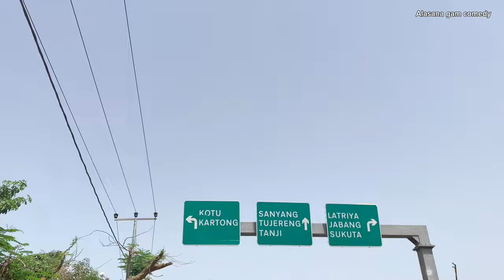BALU SILU , The Mechanic